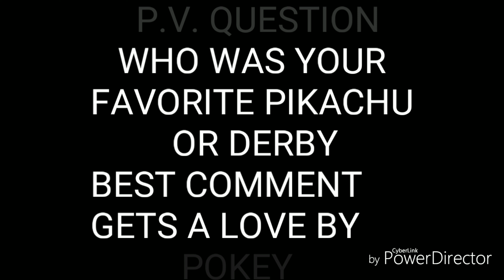DERBYS POKEBALL 3 TINY PIKACHU REMASTERED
HERES PART 3 REMASTERED IN 4K. PART 1 REMASTERED IN 4K COMING SOON. ANOTHER VIDEO WE BE REMASTERED TOMMOROW. ONE THING I FORGOT TO MENTION IS THAT THERE WERE 2 BLOOPERS IN THIS VIDEO THAT I FORGOT TO EDIT.